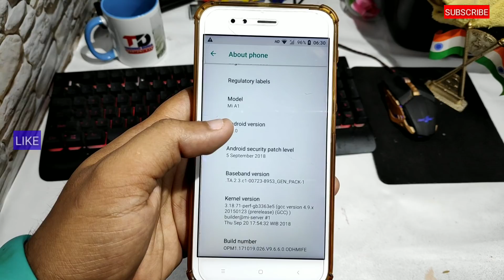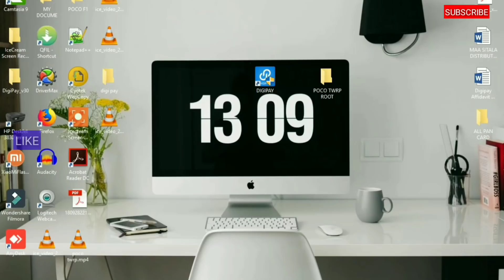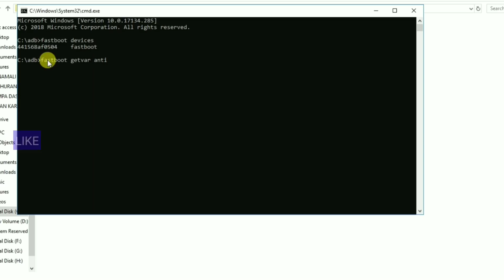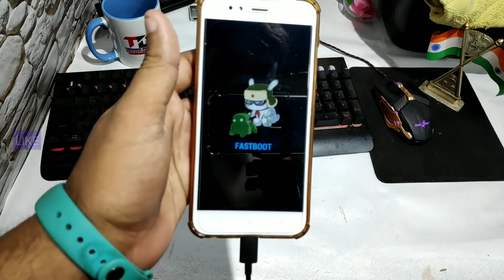mi a1 september update | OREO 8.1.0 Anti Rollback Features Xiaomi Mi A1 | HINDI | TECHNO DUNIA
Hello Friends In This video I will  Show you Xiaomi Mi A1 September Update OREO 8.1.0  Anti Rollback Features Enable?  HINDI | TECHNO DUNIA

mi a1 september update,mi a1 september update changelog,Xiaomi Mi A1 September Update OREO 8.1.0  Anti Rollback Features Enable?

About channel :-